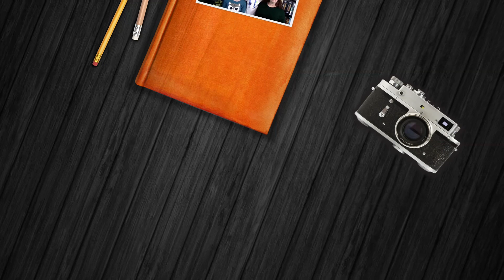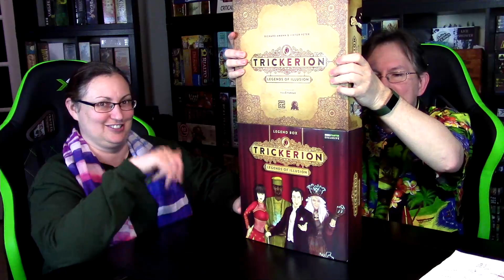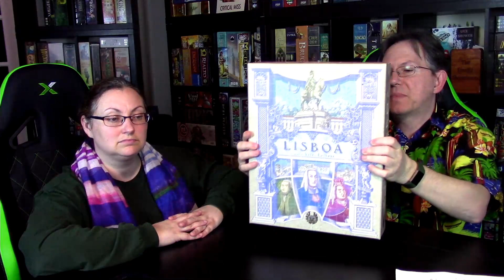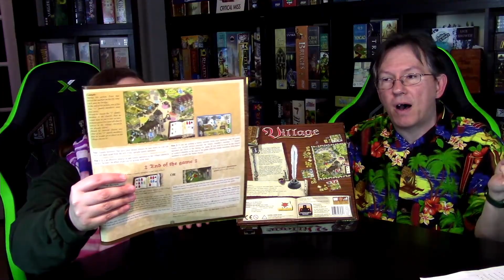Hunter's Top 100 Games of All-Time (2019) - 50 to 41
Hunter and Rebecca present Hunter's Top 100 Games of All-Time as of October 2019!